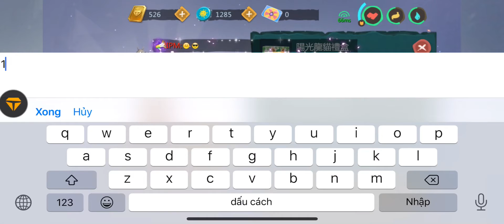Utopia Origin | 🐈🐲 Mở Hộp Mèo Rồng Ánh Sáng 🌈🐱 | Opening Sunny Totoro | 抽陽光龍貓 | 烏托邦起源 #54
Mở Hộp Mèo Rồng Ánh Sáng - Utopia Origin 🐈🐲🌈🐱
Opening Sunny Totoro - Utopia Origin 🐈🐲🌈🐱
抽陽光龍貓 - 烏托邦起源 🐈🐲🌈🐱